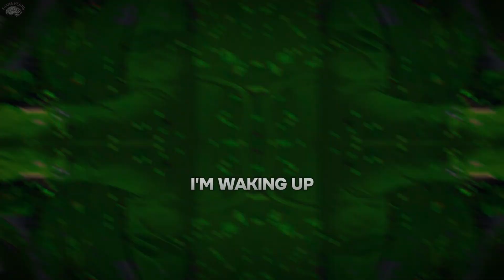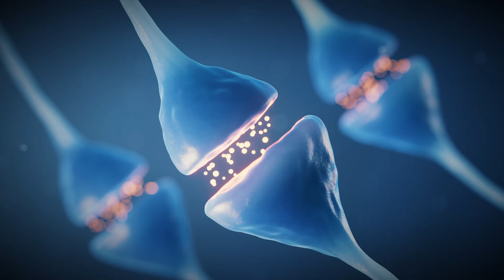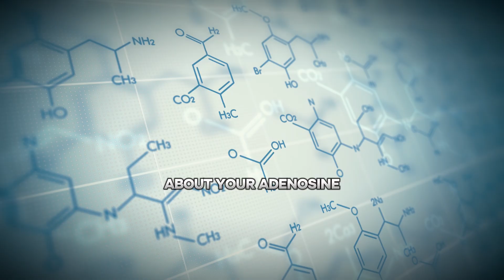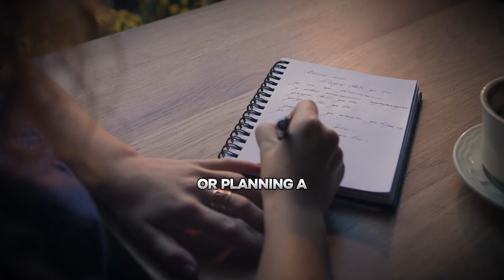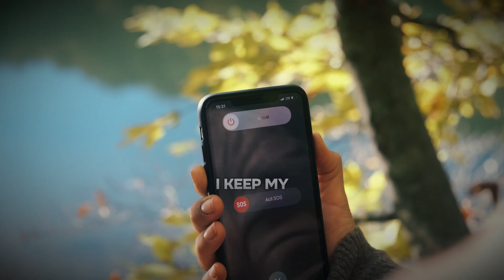The Morning Routine EVERYONE Is Talking About | Andrew Huberman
Join neuroscientist Andrew Huberman as he shares his morning routine for optimizing productivity and mental clarity. From strategic wake-up times to specific breathing exercises, Andrew offers insights into how he sets the tone for a focused and energized day. Discover practical tips backed by science to enhance your mornings and elevate your overall well-being. Tune in for valuable insights from one of the leading minds in neuroscience.